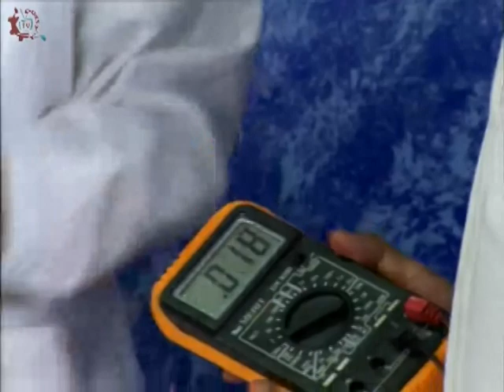20160427-CE1516/Nuestros alumnos/Práctica de Ciencias -EST 70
Nuestros alumnos. Práctica de Ciencias. EST 70. Invitados: Luis, Britany, Yuritzi, Kevin, Daniel. Conduce: Adryanella Hernández. Fecha de emisión: 27 de abril de 2016. Este y otros programas los puedes ver